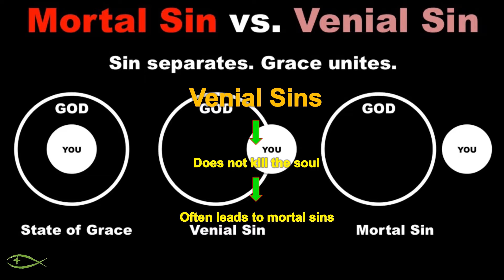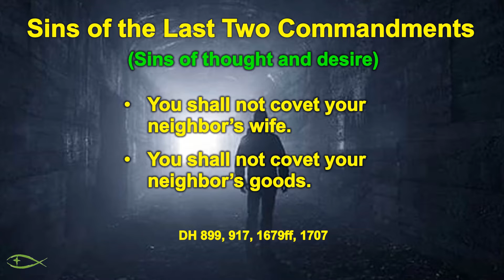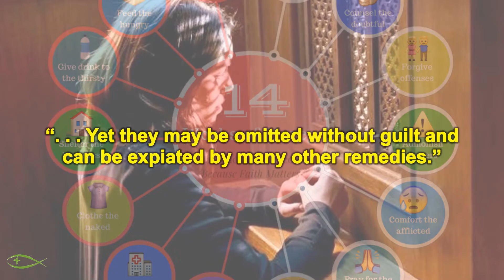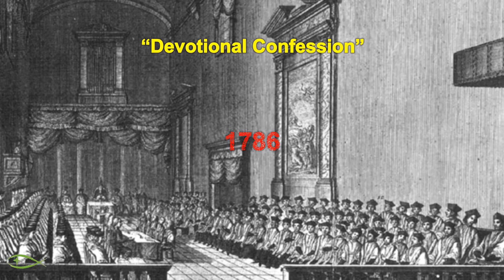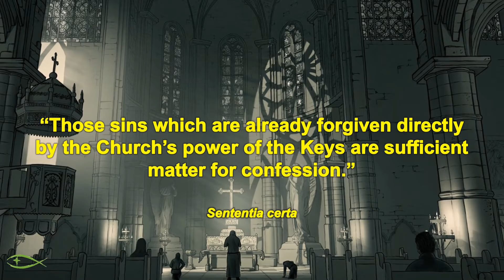The Sacrament of Penance 13 The Object of Confession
In part 13 we look at the object of confession. In the case of mortal sins we get to understand that by virtue of divine ordinance all mortal sins are subject to the obligation of confession according to their kind, number, and circumstances. In the case of venial sins we understand that although the confession of this type of sin is not necessary, it is permitted and is useful. We will also see that the practice of confessing the sins of the past as good practice which help removing the temporal punishments of sin.